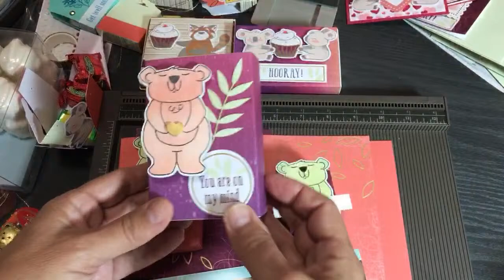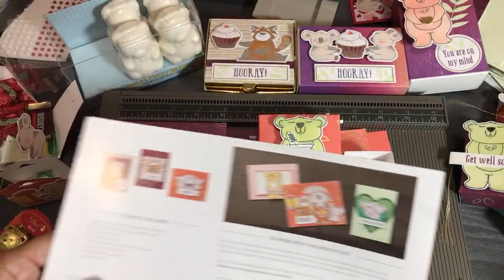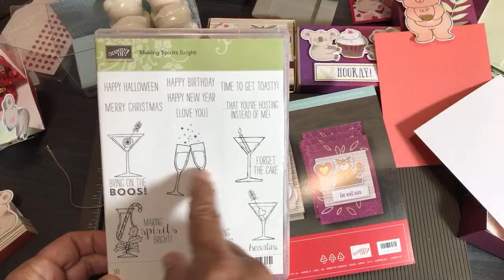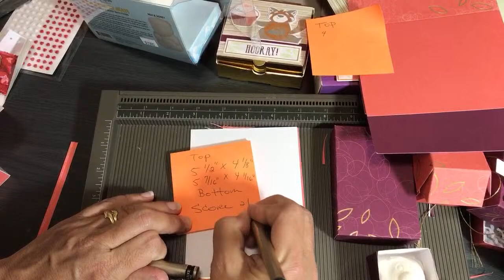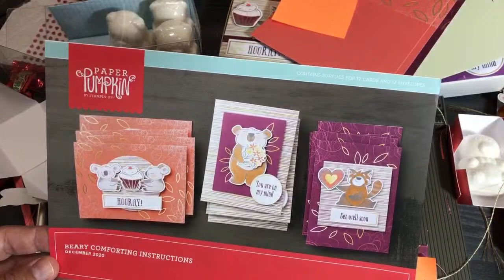Beary Comforting Paper Pumpkin Kit - Alternative Project - Creating a Box from a Card - Treat Boxes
Box holding Candy
Top of the Box
5 1/2" x 4 1/8"
Bottom of the Box
5 7/16" x 4 1/16"
Score each Side
3/4"

Box holding Fizzy Bath Bear
5 1/4" x 4 1/8"
5 1/8" x 4 1/16"
Score each Side
1 1/4"